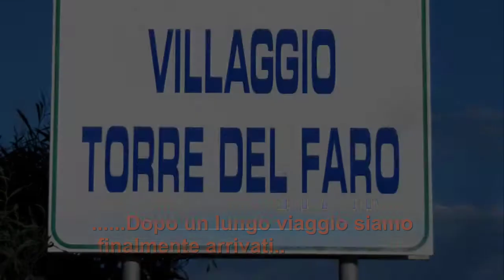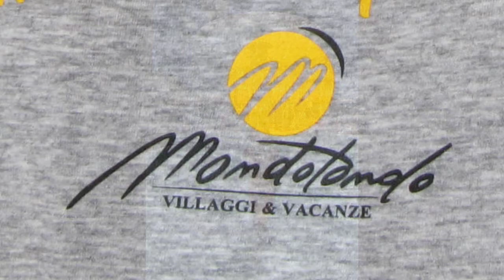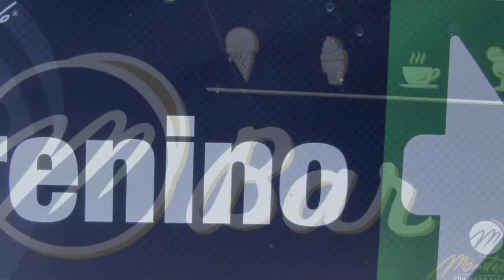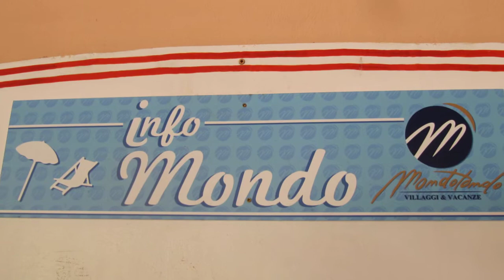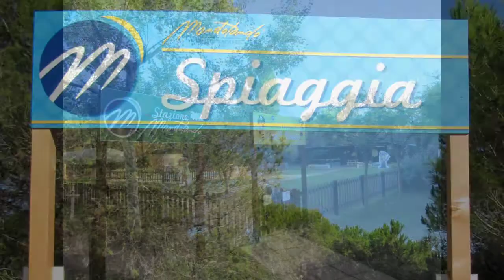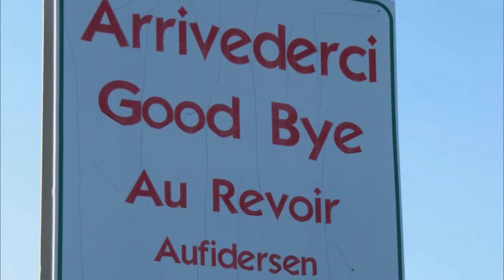Torre Del Faro 2014 Mondotondo by Giuseppe Joe Gelonese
Torre Del Faro 2014 Mondotondo tra il 12 ed il 18 Agosto
alcune cose si vedono nel video... altre sono da scoprire
e poi ci voi ritornare !!